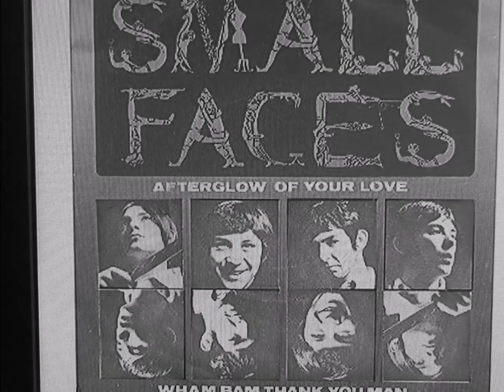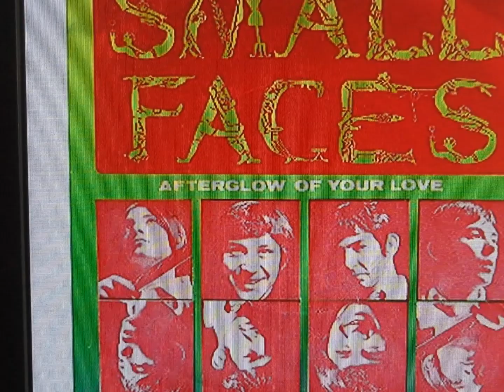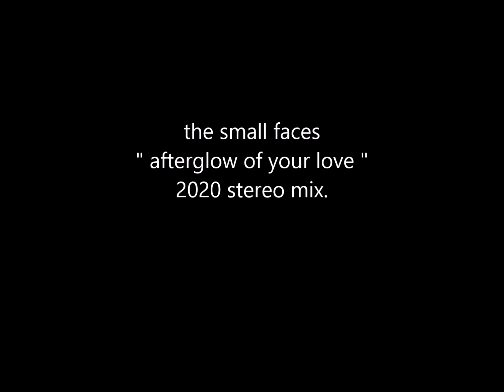the small faces " afterglow of your love " 2020 stereo long version.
small faces   " afterglow of your love "  longer version stereo.
"Afterglow of Your Love" is the unauthorized final single released in 1969 by the English rock group Small Faces. The song managed to reach No. 36 in the UK Singles Charts. The song was originally simply titled "Afterglow" on the album on which it first appeared in May 1968, Ogdens' Nut Gone Flake.

In March 1969 the Small Faces officially broke up, with Steve Marriott going on to form Humble Pie with Peter Frampton and Greg Ridley.

Andrew Loog Oldham almost immediately released "Afterglow" as an unauthorized final single by the group. Now called "Afterglow of Your Love", this soulful power ballad appeared in a noticeably different, slightly sped-up mix from the version that originally appeared on Ogdens, removing the song's acoustic introduction and adding a longer instrumental coda. It was coupled with a contrasting hard rock number on the B-side, which was mis-titled on both cover and label as "Wham Bam Thank You Man" (the song's actual title is "Wham Bam Thank You Mam" - or, even more correctly - "Ma'am"). To this day, some of the less well-researched Small Faces reissues still carry this incorrect title for the song. One of the final few tracks the Small Faces completed in late 1968, the hard-rocking sound of "Wham Bam Thank You Ma'am" strongly indicated the musical direction Marriott would continue to pursue with Humble Pie. Three years later, David Bowie borrowed the title of the track for a line called out at the climax of his rock high-life anthem Suffragette City.

The single reached No. 36 in the UK Singles Chart.The following November, Immediate released a final unauthorized album entitled The Autumn Stone. It included many of their hits, including unreleased material and three live tracks recorded at Newcastle City Hall.

"Afterglow" was recorded at Olympic Studios, London.